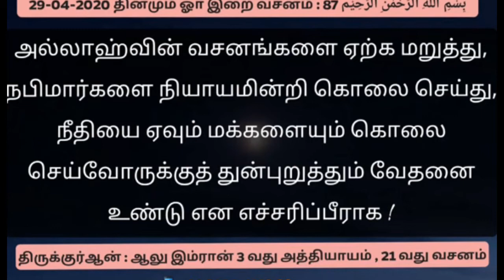அல்லாஹ்வின் வசனங்களை ஏற்க மறுக்காதீர்கள் | Tamil Islamic Bayan | alpha Expert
★JOIN ME ON SOCIAL MEDIA★
8

Tamil bayan
Tamil Bayans